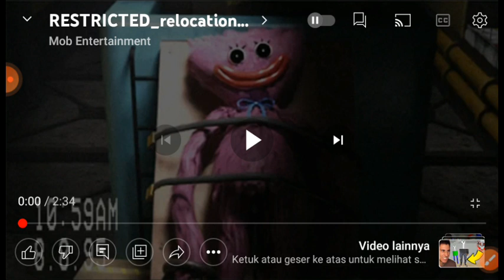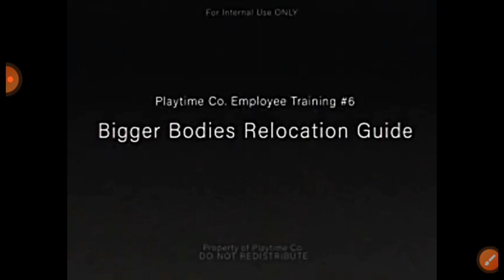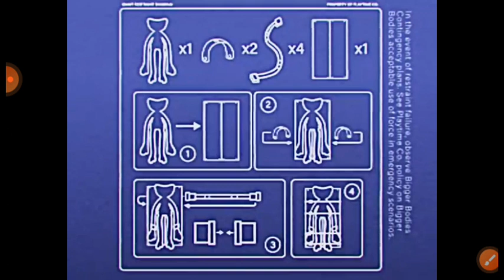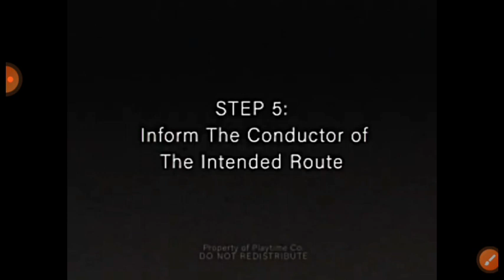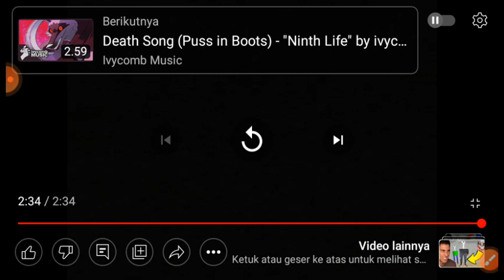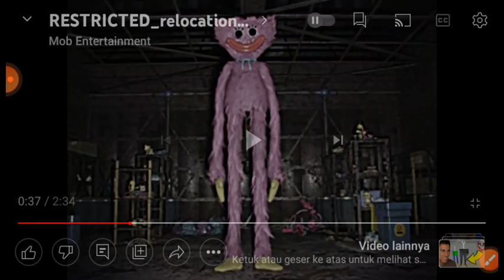Reaction New VHS Tapes about Poppy Playtime Chapter 3 (Kissy Missy VHS)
Credits: @Mob_Entertainment

Finally a new VHS Tapes again what we are waiting for. After 2 months ago, I Reaction VHS Tapes where Huggy Wuggy escaped Playtime Co Factory.

Now another interesting VHS Tapes about Kissy Missy and this about Poppy Playtime Chapter 3 Maybe? Hope you enjoy & like this Reaction...

Also you can support my friend's collab YouTube channel
Here👇

I hope you all enjoy & like all of my videos including shorts too... Have a nice day guys😄. Thank you for your support to my channel 🙏👍.